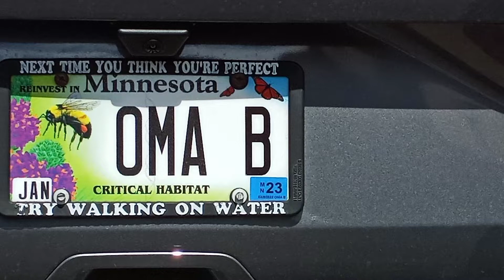OMA B Says; "Next Time You Think You're Perfect" "Try Walking On Water" HaHa🤣